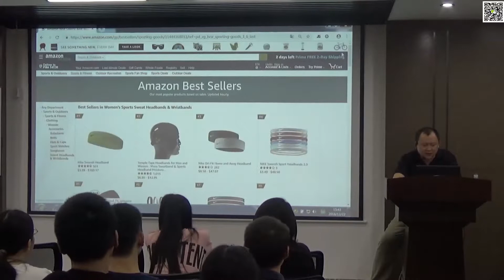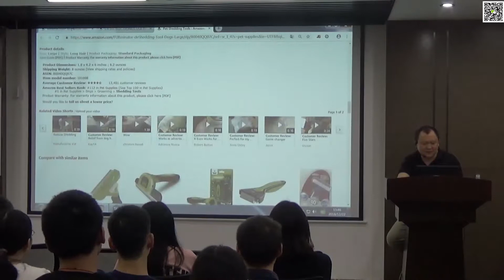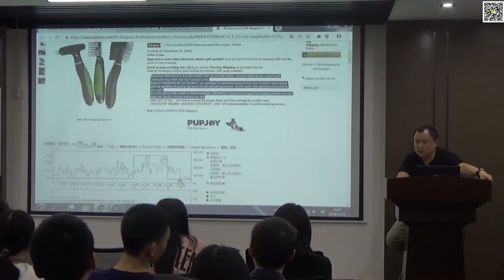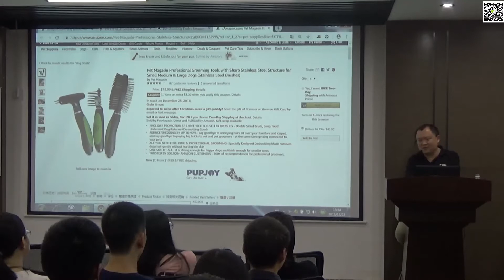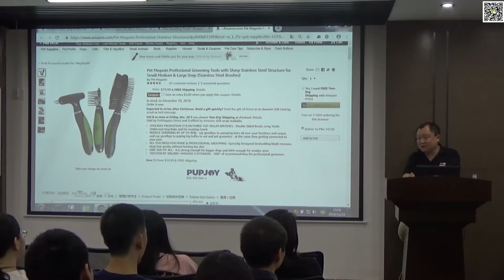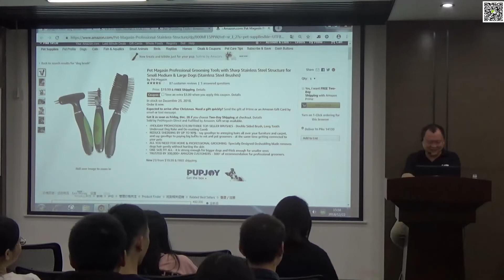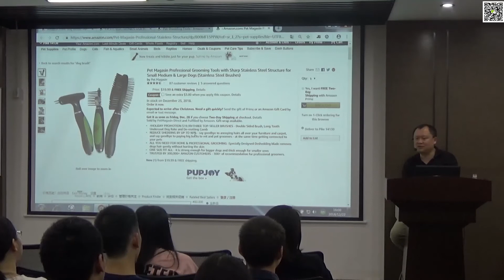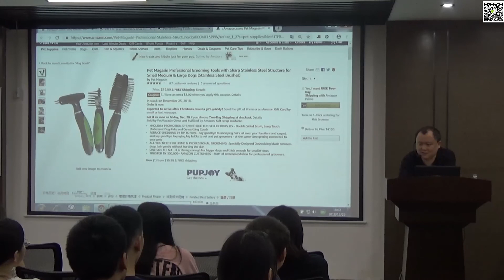百马汇孙教官——亚马逊 VC账号应对全攻略，亚马逊vc账号的功能，亚马逊vc账号费用，亚马逊vc账号，亚马逊vc和ve账号怎区别么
百马汇孙教官---完全实战派！亚马逊账号vc ve，亚马逊vc账号df功能是什么，更多免费视频： 亚马逊vc账号跟卖了怎么办，亚马逊vc账号修改价格，亚马逊vc账号秒杀是免费的么，亚马逊vc账号可以跟卖吗，亚马逊vc账号测评
，亚马逊怎么开通vc账号，亚马逊vc 账号怎么添加视频教程，亚马逊vc账号的权限，亚马逊vc账号报bd免费吗，亚马逊vc账号申请类目，申请亚马逊vc账号，亚马逊vc账号的各种功能，亚马逊vc账号跟卖怎么处理，亚马逊vc账号在哪里开，亚马逊怎么看到vc账号，亚马逊vc ve账号普通账号，亚马逊vc账号要求，亚马逊账号vc与ve区别，亚马逊ve账号和vc账号区别，亚马逊vc账号是怎样付款的，如何查看亚马逊vc账号，亚马逊vc账号能跟卖品牌吗，亚马逊vc账号付款，海外仓怎么操作亚马逊vc账号，亚马逊vc账号如何申请，亚马逊vc账号运费是怎样，如何注册vc账号亚马逊，怎么成为亚马逊vc 账号，亚马逊vc账号运营技巧，怎么看亚马逊是不是VC账号，亚马逊vc账号跟卖，如何获得亚马逊vc账号，亚马逊vc账号广告，亚马逊vc账号是什么，亚马逊vc账号注册，亚马逊ve和vc账号，亚马逊vc账号 出售，亚马逊vc 账号使用注意事项，亚马逊vc账号怎么弄，欧洲亚马逊vc账号跟卖，成为亚马逊vc账号有什么要求，亚马逊vc 账号发货方式，亚马逊vc账号怎么看出来，亚马逊如何查出是VC账号，亚马逊vc账号能换节点吗，怎么可以申请亚马逊vc账号，亚马逊vc账号玩法
，亚马逊vc账号转让，亚马逊vc账号怎么拿回售价，如何办理亚马逊vc账号，亚马逊vc账号欧洲不要交税，申请亚马逊vc账号接口，亚马逊vc账号ppm，亚马逊vc账号汇款周期，亚马逊账号vc+ve，亚马逊vc账号可以自发货吗，亚马逊vc账号的操作方法，亚马逊vc账号和普通账号区别，美国亚马逊vc账号，亚马逊vc账号账号运营，亚马逊sc ve vc账号，亚马逊vc账号登录链接，亚马逊VC账号上传产品，亚马逊vc账户可以当做卖家账号吗，亚马逊vc账号什么样子，vc亚马逊账号的主要功能，亚马逊批发账号vc，亚马逊的vc账号是什么意思，亚马逊vc 账号修改品牌，亚马逊ve账号和vc账号对比，亚马逊怎样注册vc账号，亚马逊vc账号怎么上架视频，亚马逊VC账号A 页面，亚马逊被VC账号跟卖怎么办，亚马逊sc账号与vc账号，vc亚马逊供应商账号，亚马逊用vc账号打广告，亚马逊vc账号怎么邀请，亚马逊vc账号怎样报bd，亚马逊 vc账号申请，亚马逊ve账号和vc账号，亚马逊vc账号关联，亚马逊vc账号登陆后台，什么是亚马逊vc账号，亚马逊vc账号能干嘛，亚马逊vc账号多少钱一个，亚马逊vc账号要钱吗，亚马逊vc账号采购价格，亚马逊vc账号的标识，亚马逊vc账号的标识，亚马逊vc账号发货类型，亚马逊vc账号怎么做广告，亚马逊vc账号的标志，亚马逊vc账号哪来的，亚马逊VC账号每月费用，亚马逊vc账号容易申请吗，亚马逊vc 账号有什么作用，亚马逊vc账号收款方式，亚马逊vc账号如何获得，亚马逊vc账号如何添加视屏，怎么成为亚马逊vc账号，亚马逊 vc账号 破解，亚马逊vc账号有哪些